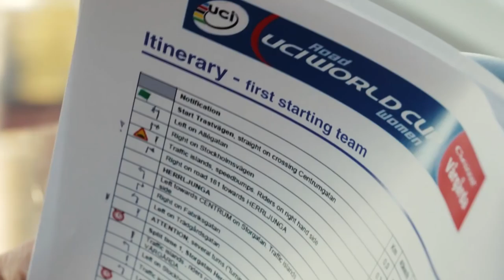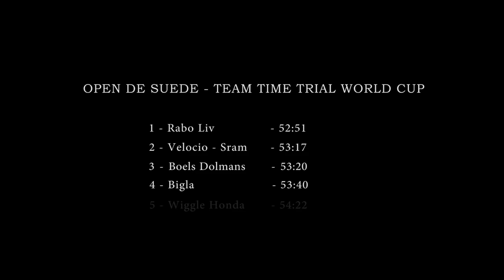Open de Suede - Team Time Trial World Cup